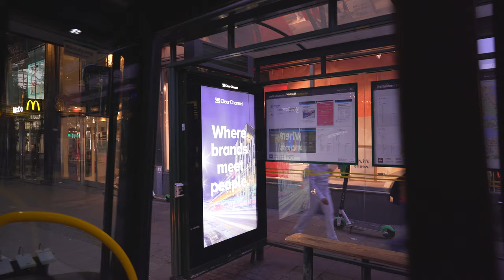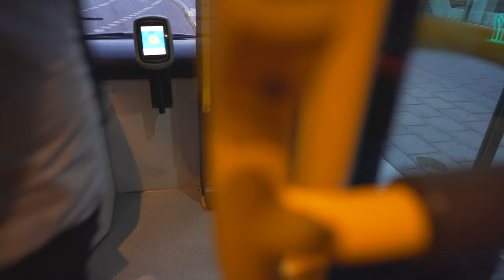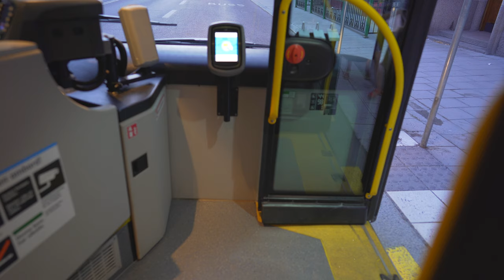Sweden, Stockholm, bus 1 ride from Nybrogatan to S:t Eriksgatan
July 2019